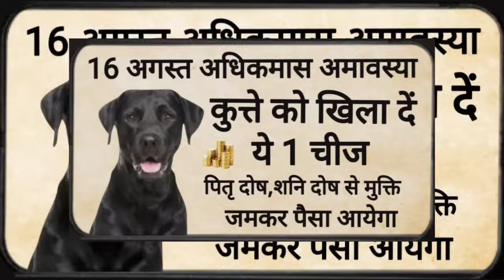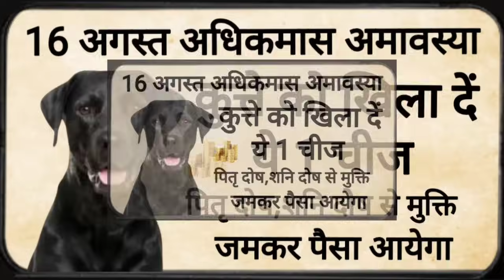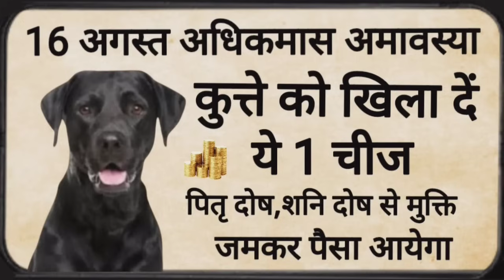16 अगस्त अधिकमास अमावस्या के दिन कुत्ते को खिला दे ये 1 चीज मृत्युदंड पितृदोष तुरंत होगा खत्म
16 august 2023 Adhik Maas Amavasya 2023 kab hai kab se kab tak Karen kab suru ho rahe hai Upay totke pitro ko kaise prasann karen